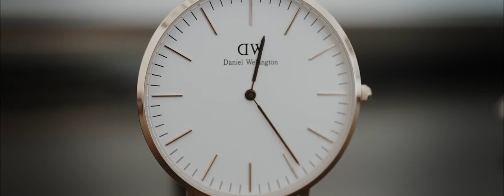Trailer Raimondo & Chiara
Trailer Wedding Cinema di Raimondo & Chiara